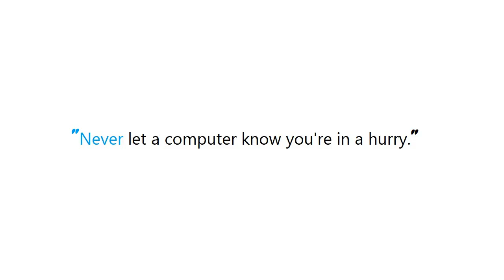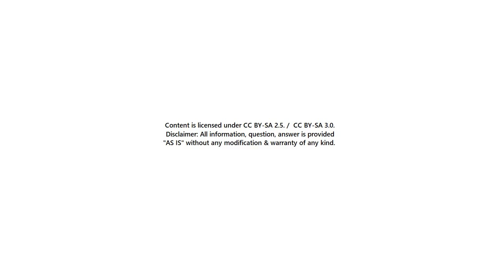PYTHON : matplotlib y-axis label on right side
Guide : [ PYTHON : matplotlib y-axis label on right side ]